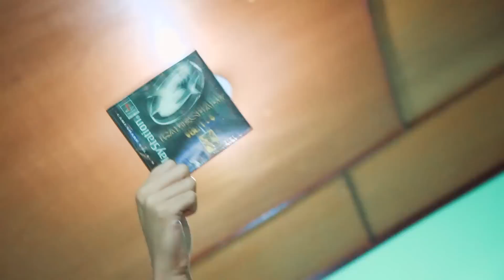7 HAL Yang Dialami Gamer Tahun 90-an (TAG 7)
Apa saja yang dialami gamer tahun 90-an di Indonesia?
Ini dia nasib kita kala itu! :D Wkwkwk XD
Bagaimana dengan kamu?
Apa aja pengalaman kamu selama main game? :D

ADD FACEBOOK KITA!! :D

FOLLOW TWITTER KITA!! :D